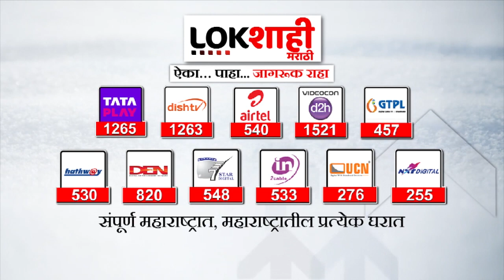Raju Shetti : राजू शेट्टींचा मुख्यमंत्री शिंदेंना इशारा,म्हणाले... | Maharashtra Politics